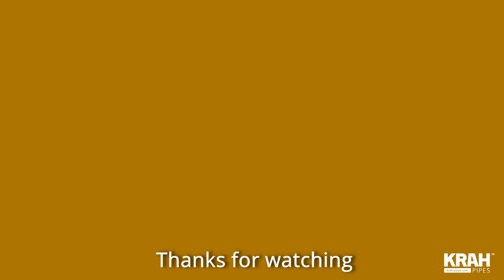Alannis Asks Ep.1 | 26 Questions for Alexander Krah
Today we are going to kick off a new series on our YouTube channel!
As announced in the last video, we have a new colleague at Krah Asia: Alannis Reign. She will take you to different construction sites, projects and developments and also give you some background information on Krah.
The first episode will be "This or That" with Alexander Krah. Be prepared for some spicy questions and answers.